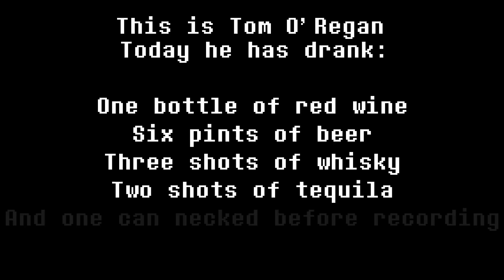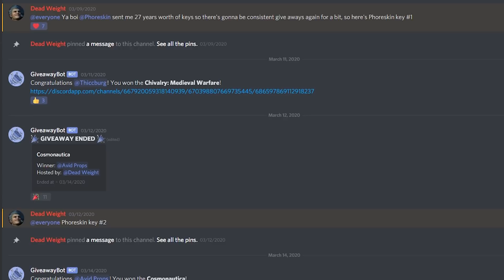Undertale - Drunk Game Plots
sorry this took so long i was playing animal crossing